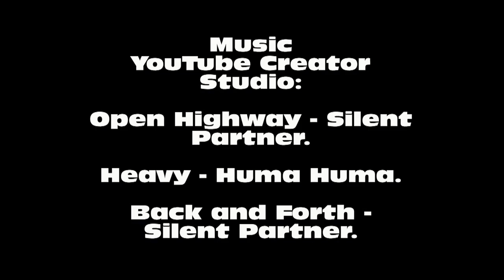Snowmobile Trail Riding In Ontario Season 3 Episode 1 Part 1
Riding from Osgoode to Kemptville part 1.
Remember to keep right, stay on marked trails, respect landowners property and pack out your garbage.